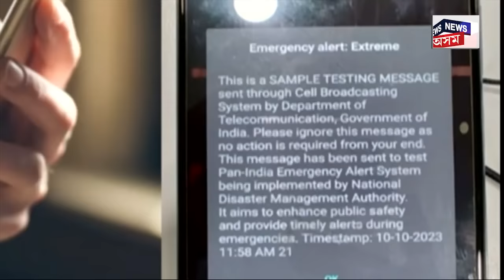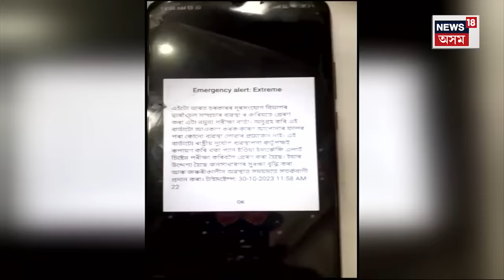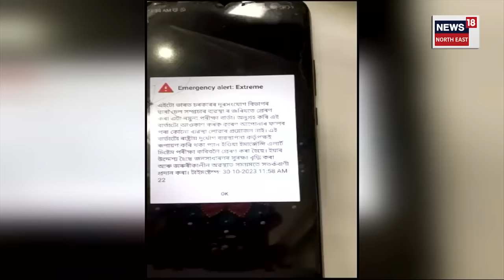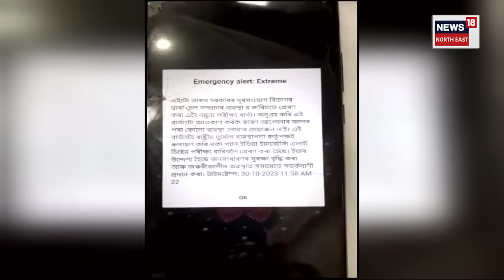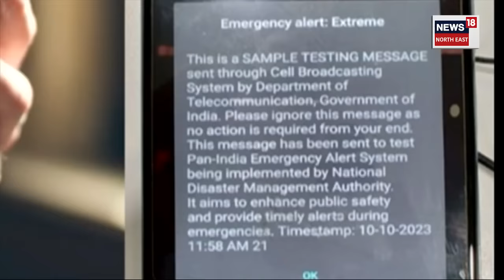Emergency Alert On Phone Explained : ভয় নাখাব! হঠাৎ বাজি উঠিছে নেকি আপোনাৰ মোবাইল ? N18V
Emergency Alert On Phone Explained : ভয় নাখাব! হঠাৎ বাজি উঠিছে নেকি আপোনাৰ মোবাইল ?